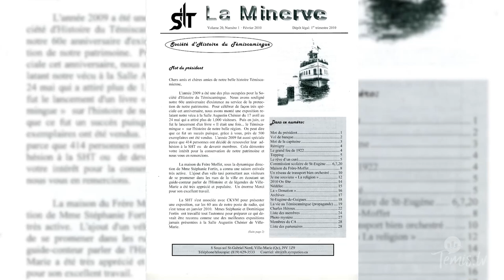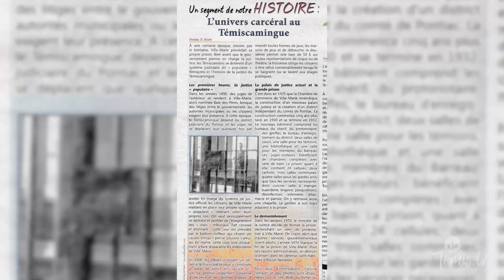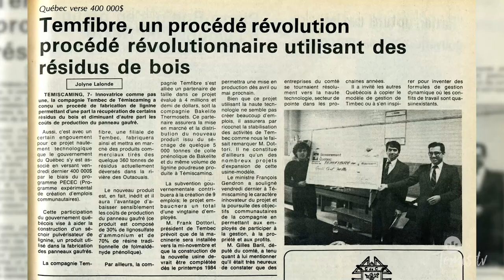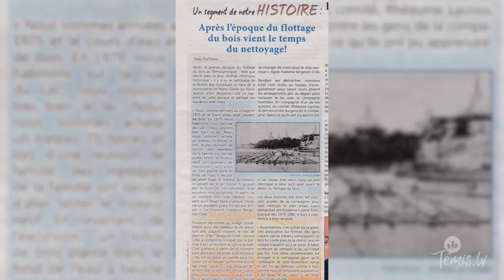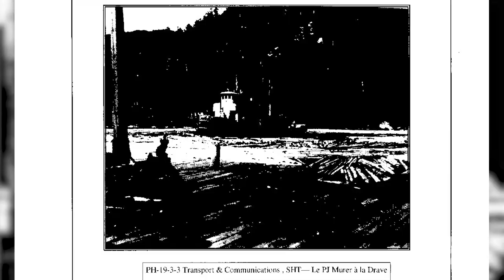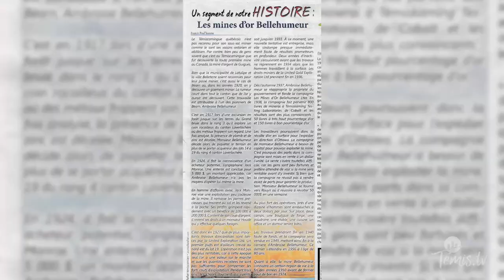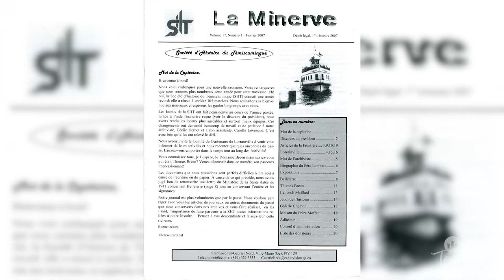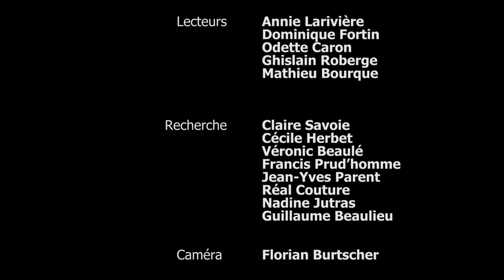Histoire Mot à Mot - E11 - Divers